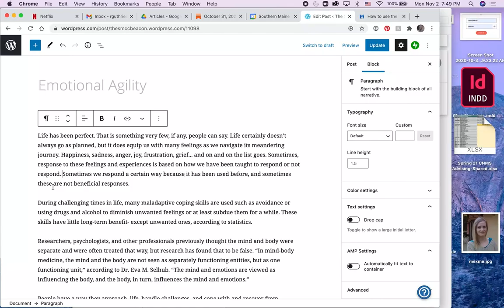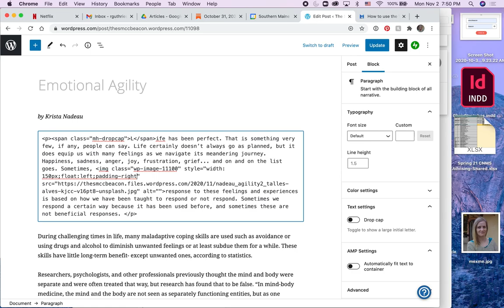float left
Southern Maine Community College, CNMS 146 News Writing & Production, WordPress, Float image left